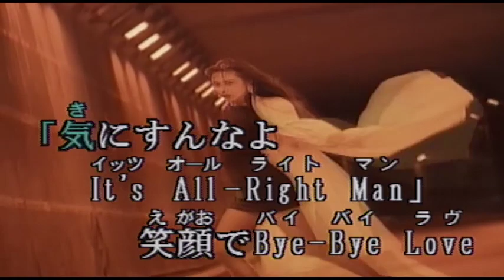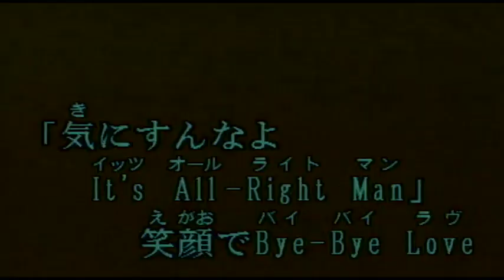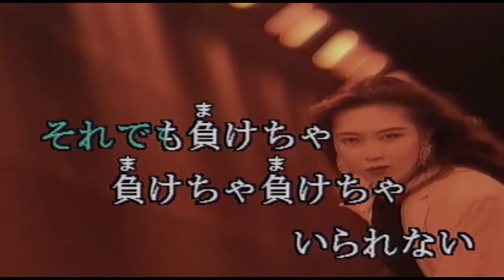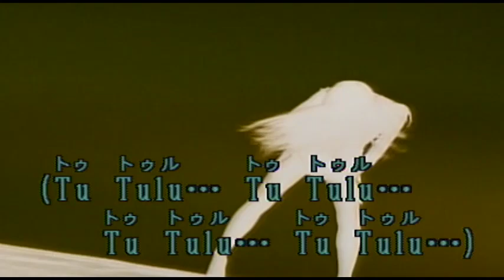（カラオケ）元気なブロークン・ハート / C-C-B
誘って誘って誘って・・・
›1986年
›作詞：松本隆　　作曲：筒美京平

誘って誘って誘って誘わなきゃいいのに
それでも好きって好きって言わずにいられない
迷って迷って迷って抱いたぼくの手を
不意にほどいて背中を向けた君

「Heart Break じゃしょうがないじゃん」
元気だしてGo Go Go
「気にすんなよ It's All Right Man」
笑顔でBye Bye Love

陽気にカッコカッコつけて手を振るよ
やけに哀しい青空 日本晴れ

Fight Oh Fight 頑張れよ
Fight Oh Fight Only Lonely Boy
Fight Oh Fight 胸張って
Gen-Ki 1s Broken Heart

「振られたらしょうがないじゃん」
忘れようとしても
「他の娘を探しなよ」
まだ愛してる

恋って恋って恋ってこんなに辛いんだね
それでも負けちゃ負けちゃ負けちゃいられない
いつかは君の君の気持ちつかむのさ
そうさその日が来るまで元気でね

歩き出そう明日へ